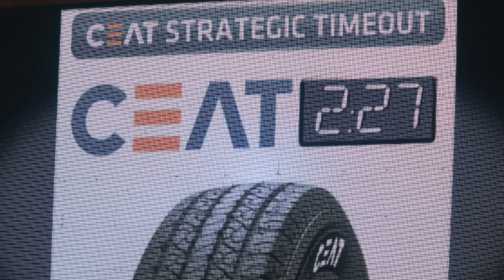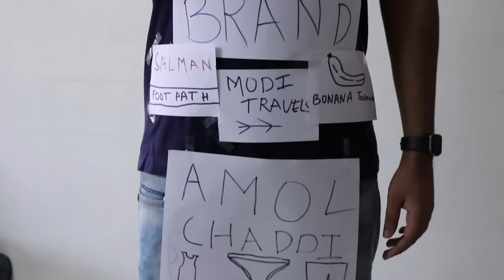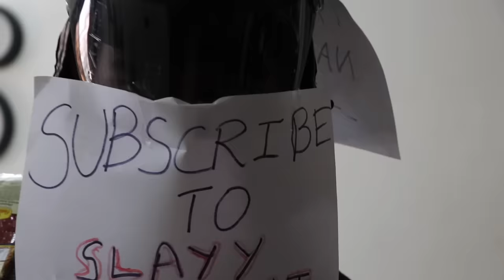The Worst Thing About IPL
We talk about IPL (Indian Premier League) and it's most annoying aspect. The ads and some of the highlights for commentary.